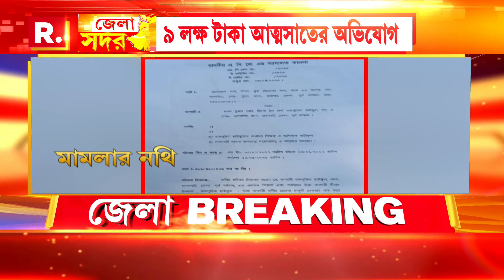Jela Sadar | চাকরি দেওয়ার নামে প্রতারণা, অভিযুক্ত স্কুলের প্রধান শিক্ষক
চাকরি দেওয়ার নামে প্রতারণা, অভিযুক্ত স্কুলের প্রধান শিক্ষক। ৯ লক্ষ টাকা আত্মসাতের অভিযোগ পূর্ব  বর্ধমানের শিক্ষকের বিরুদ্ধে

রিপাবলিক স্বাধীন।
রিপাবলিক নির্ভীক।
আপনিই রিপাবলিক।